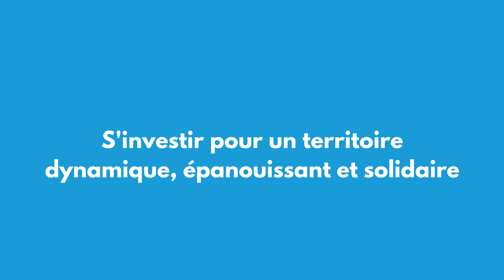Orientation n° 3 - S'investir pour un territoire dynamique, épanouissant et solidaire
Pour plus d'informations sur le projet de territoire, rendez-vous ou sur sa page Facebook Communauté de communes Tarn-Agout.